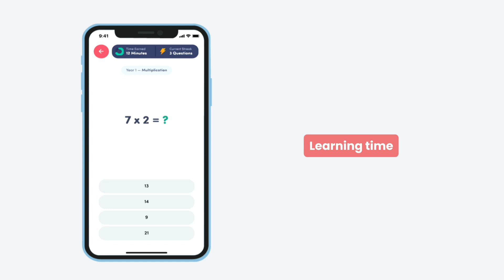1Question Trailer Video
1Question was built by parents for parents. Knowing that the average child (8-12 years) spends upwards of 4.5 hours a day on their mobile devices, we have created an educational solution to make the most out of this daily online activity.

Driven by the desire to provide parents with the peace of mind that their child is learning while using non-educational apps, 1Question provides a simple solution to incorporate learning opportunities, seamlessly, into your child’s existing digital behaviours.

Turn screen time habits into endless learning opportunities with 1Question. Try it today and let the learning begin.

1Question is a fun, educational app for kids in which they learn to earn recreational screen time. Parents control the learning topics and get real-time progress reports.

1Question requires kids to answer study questions, in a game-like format, to earn screen time. The app makes mastering Maths, English, and other educational material as easy as learning the latest TikTok moves. It was created by parents and teachers making it easy to use, plus it’s backed by research to help motivate learning and maximize engagement. And on top of that, it helps to reduce arguments over screen time!

Much like sneaking vegetables into a cake, 1Question is sneaking micro-learning moments into your child’s screen time. Our award-winning app gives parents control over screen time by setting a study-to-playtime ratio and delivering learning games to kids.

It’s so beautifully simple, we can’t imagine any parent not wanting to download 1Question.

THE BENEFITS OF USING 1QUESTION:
- Enables micro-learning opportunities through screen time
- Allows parents to select learning topics that benefit their child
- Deciding on settings with your child creates a positive learning experience
- Provides parents with insights about your child’s learning and ways you can support them
- Delivers fun, learning games to kids

- Parents can easily get a birds-eye view of all of their children in one place, pinpointing topics they’re ahead with, and ones where they need a helping hand.

POSITIVE LEARNING EXPERIENCES
- Our AI‘s advanced logic charts a customised pathway through the content, built to reinforce the strengths and nurture the weaknesses of each child – so every 1Question really counts.
- 1Question integrates micro-learning moments into the way children already use their devices.
- It helps children and their families build positive reinforcement and share every win together.

PARENTAL CONTROL OVER SCREEN TIME
1Question gives parents control over how screen time is spent
- parents choose which apps or app categories kids can unlock when screen time has been earned
- the app sets the recreational to screen time ratio

FAMILY UNITY
- If you’re a parent or guardian, you know that complete restriction doesn’t always get results. 1Question doesn’t block apps – it uses flash card style questions to unlock apps!
- Reduce arguments over screen time.

LEARNING TOPICS:
1Question’s range of curriculum-aligned topics continues to grow, but here’s a selection of our current mathematics options.
- Addition/subtraction
- Place value
- Multiplication
- Odd/even numbers
- Roman numerals
- Decimals
- Fractions
- Simple equations
- Geometry
1 Comment
1Question
Add a comment.